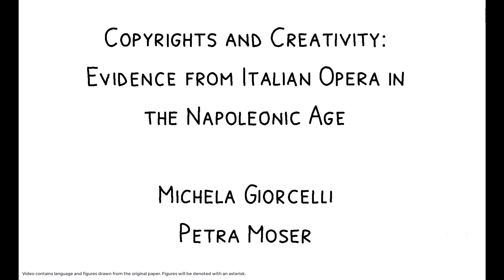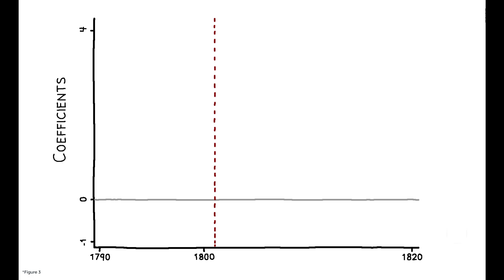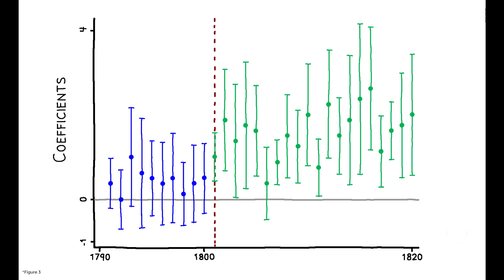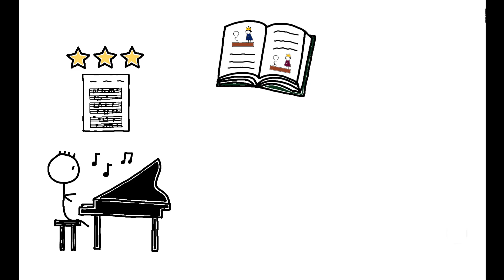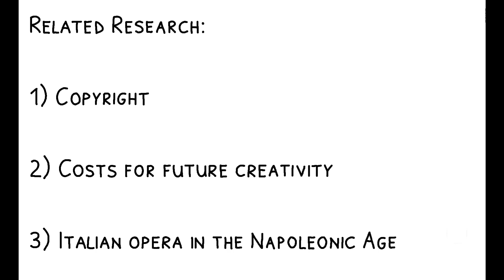Do Copyrights Spur Creativity?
Michela Giorcelli and Petra Moser. 2020. “Copyrights and Creativity: Evidence from Italian Opera in the Napoleonic Age.” Forthcoming, Journal of Political Economy.

Copyright laws are intended to foster the creation of new works by giving creators the exclusive right to control, distribute, and sell their work. But do they actually achieve this aim? Do copyrights spur creativity?